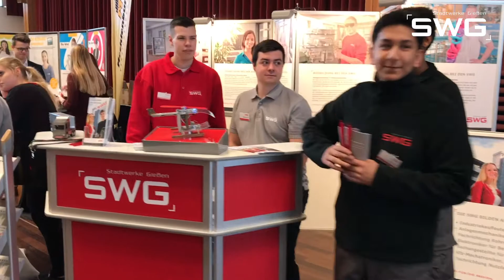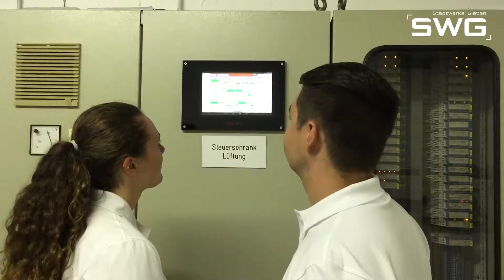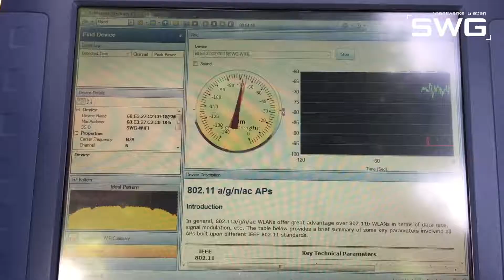Ausbildungsberufe bei den Stadtwerke Gießen